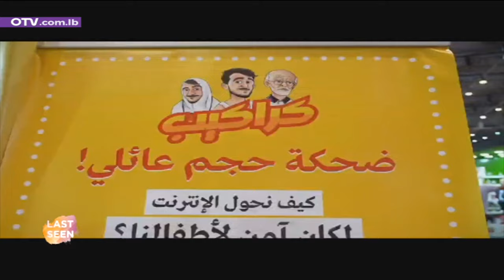بعد ازمة التيكتوك... ماذا يؤمن هذا العالم لجيل الشباب؟ وكيف نواجه هذه الظاهرة؟